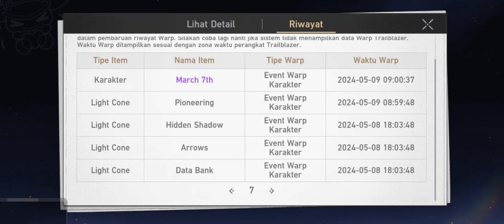Honkai Star Rail - Boothill My Pity 50 : 50 ???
Hello Everyone Benner Boothill is ready my pity in honkai star rail 55 ( 50 : 50 ) so can we got man ???